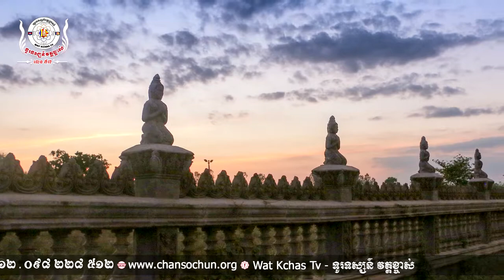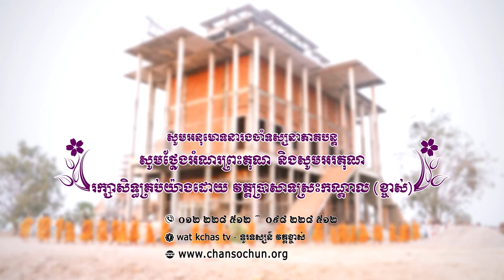ព្រះធម៌ទេសនាប្រចាំថ្ងៃ៥៧វត្តប្រាសាទស្រះកណ្តាល (ខ្ចាស់) ខេត្តបន្ទាយមានជ័យ/Chan Sochun